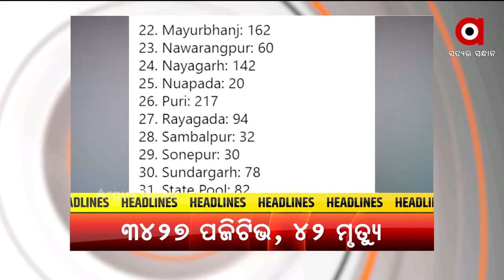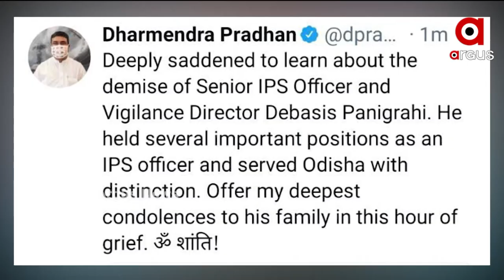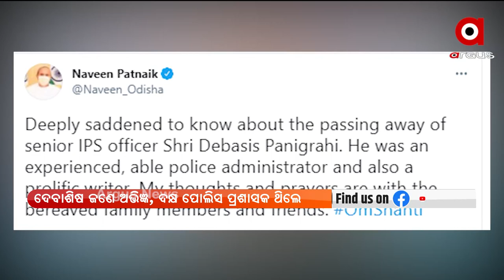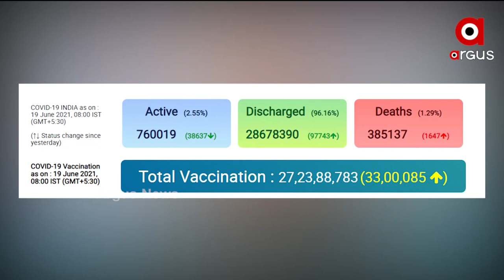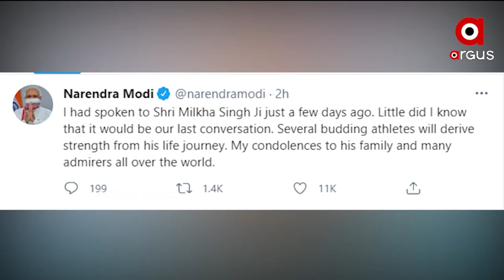ARGUS UPDATE NEWS 11AM | 19 June 2021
+ ଆରପାରିରେ ଡକ୍ଟର ଗୁରୁପ୍ରସାଦ ମହାପାତ୍ର
+ କରୋନା ଯୁଦ୍ଧରେ ହାରିଗଲେ ଭିଜିଲାନ୍ସ ଡିଜି
+ ଆଜି ରାଜ୍ୟରେ 3 ହଜାର 427 ନୂଆ ପଜିଟିଭ
+ ଅମାନିଆ ମନ୍ତ୍ରୀ ସମୀର ରଞ୍ଜନ ଦାଶ
+ ଆର ପାରିରେ ଫ୍ଲାଇଙ୍ଗ ସିଖ୍ ମିଲ୍‌ଖା ସିଂହ
+ ଛତା, ରେନକୋଟ, ପଲିଥିନ କେବେ ହେବ ଅତ୍ୟାବଶ୍ୟକ ସାମଗ୍ରୀ?